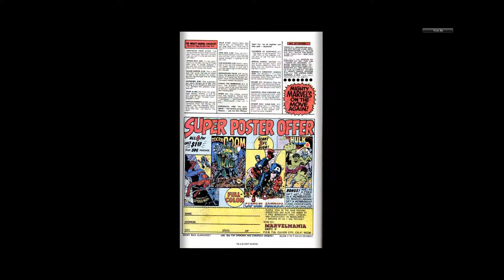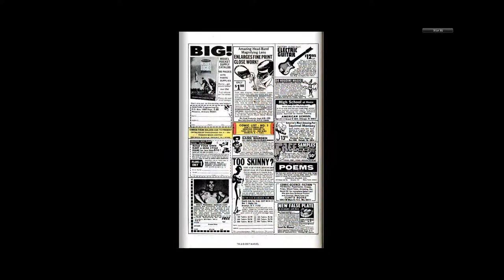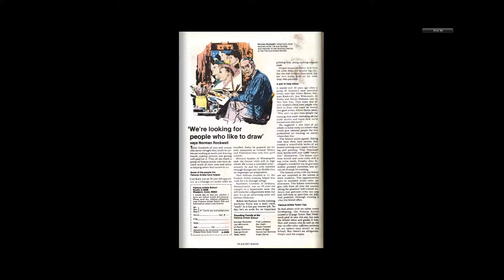197010 Captain America v1 130